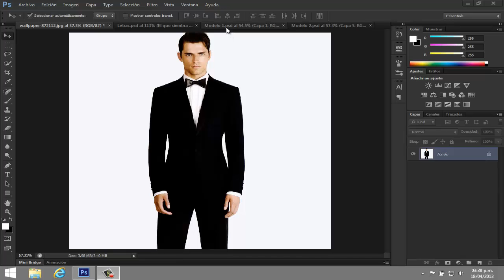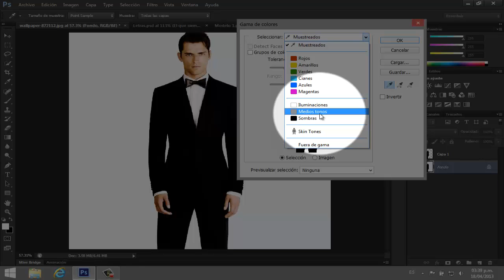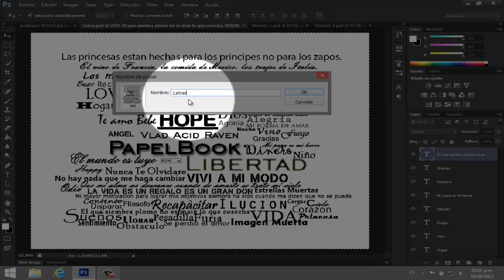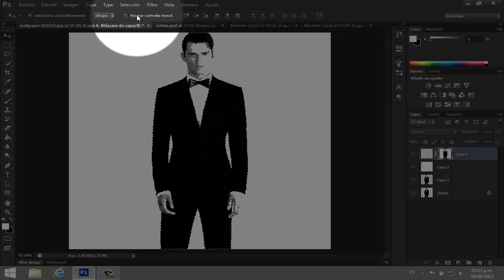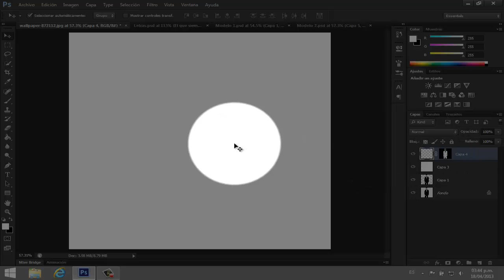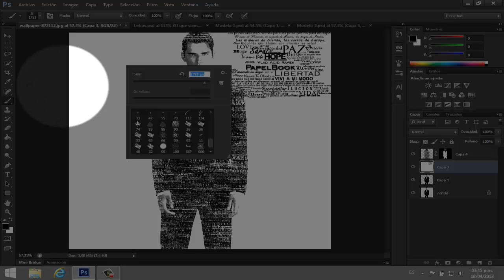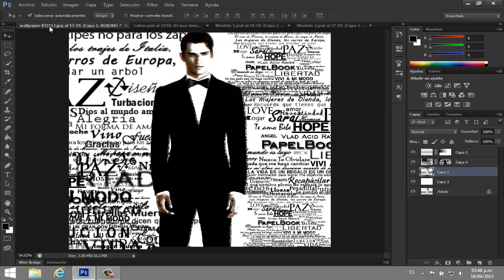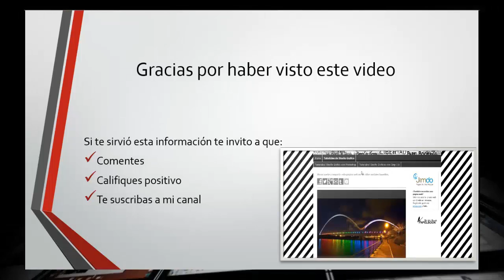Tutorial Efecto Tipográfico Innovador con CC 2020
Tutorial para crear un efecto tipográfico a partir de una foto y un texto, con el cual mezclaremos asta tener una agradable efecto innovador. Muchas gracias por haber visto este video.